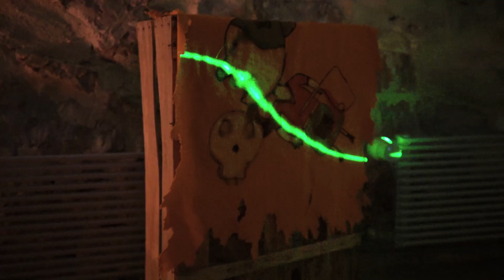Montage vidéo Halloween 2018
Prochains ateliers créatifs encadrés par Flow pendant les vacances de la Toussaint.. Venez vous inscrire afin de fabriquer vos propres costumes ! Plus d'informations et inscriptions en mairie de Méounes au 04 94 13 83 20.